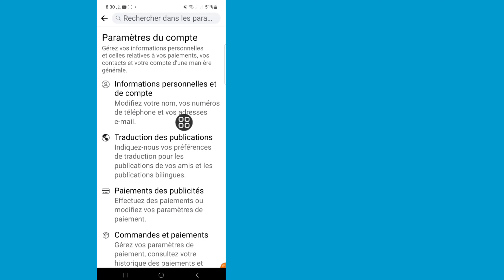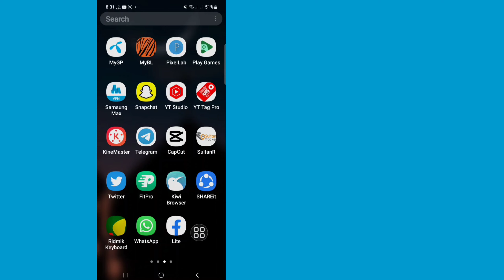Comment masquer la liste d'amis communs et la liste d'amis sur Facebook (2023)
Comment masquer la liste d'amis communs et la liste d'amis sur Facebook

Ici, dans cette vidéo, je vais vous montrer [Comment masquer la liste d'amis communs et la liste d'amis sur Facebook].  Alors regardez attentivement cette vidéo et ne sautez pas cette vidéo si vous sautez cette vidéo, vous ne comprendrez pas très bien, donc en cas de problème, vous pouvez me demander et commenter ci-dessous, j'essaierai de résoudre votre problème si vous aimez cette vidéo, alors s'il vous plaît cliquez sur  aimez et abonnez-vous à ma chaîne merci.🙏